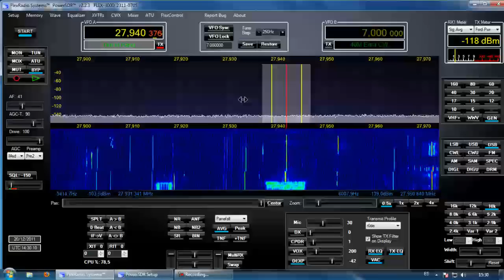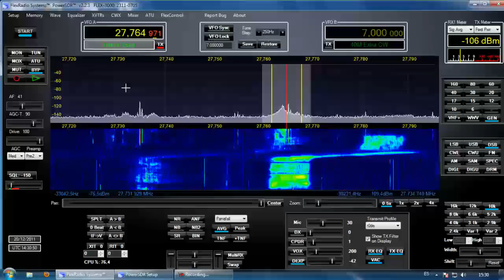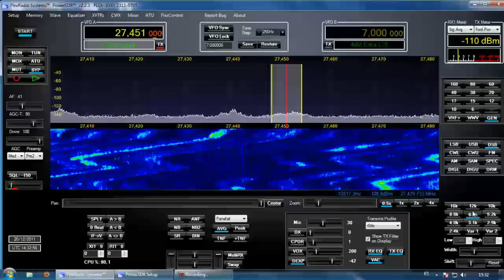OTH Radar signal (Over-the-horizon radar) on 11 meters band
Over-the-horizon radar, or OTH (sometimes also beyond the horizon, or BTH), is a design concept for radar systems to allow them to detect targets at very long ranges, typically up to thousands of kilometers. Several OTH radar systems were deployed starting in the 1950s and 60s as part of early warning radar systems, but these have generally been replaced by airborne early warning systems instead. OTH radars have recently been making something of a comeback, as the need for accurate long-range tracking becomes less important with the ending of the Cold War, and less-expensive ground based radars are once again being looked at for roles such as maritime reconnaissance and drug enforcement.
Much of the early research into effective OTH systems was carried out under the direction of Dr. William J. Thaler at the Naval Research Laboratory; The work was dubbed "Project Teepee" (Thaler's project). Their first experimental system, MUSIC (Multiple Storage, Integration, and Correlation), became operational in 1955 and was able to detect rocket launches 600 miles (970 km) away at Cape Canaveral, and nuclear explosions in Nevada at 1,700 miles (2,700 km). A greatly improved system, a testbed for an operational radar, was later built in 1961 as MADRE (Magnetic-Drum Radar Equipment) at Chesapeake Bay. As the names imply, both systems relied on the comparison of returned signals stored on magnetic drums, then the only high-speed storage systems available.

The first truly operational development was an Anglo-American system known as Cobra Mist. Built starting in the late 1960s, Cobra Mist used an enormous 10 MW transmitter and could detect aircraft over the western USSR from its location in Suffolk. When the system started testing in 1972, however, an unexpected source of noise proved to render it unusable. They eventually abandoned the site in 1973, the source of the noise never having been identified.

The Soviets were also working on similar systems during this time, and started operation of their own experimental system in 1971. This was followed shortly thereafter by the first operational system, known in the west as Steel Yard, which started operation in 1976.